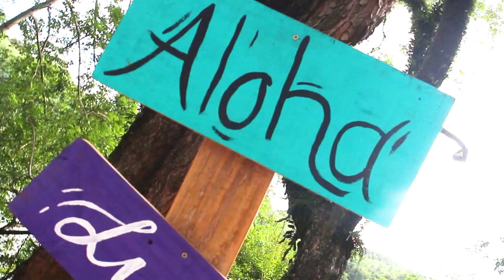Luau 2024 FJU BLOCO CAMPINAS